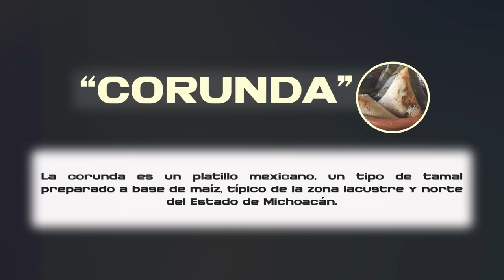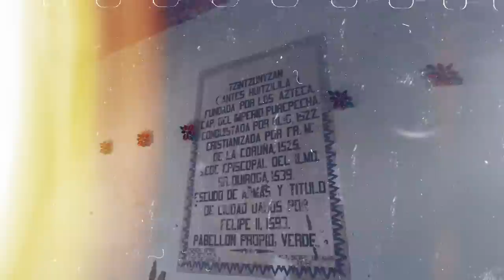Hasta ESTO encuentras en TzinTzunTzan, MIchoacán. DELICIOSA Comida Callejera